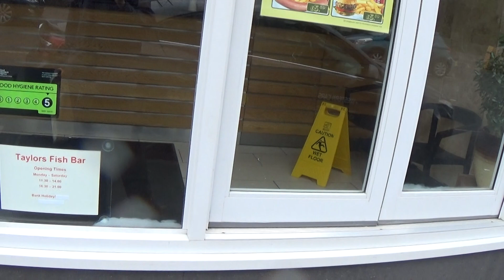Foxy steadily exploring East Grinstead in East Sussex, 23rd April 2023